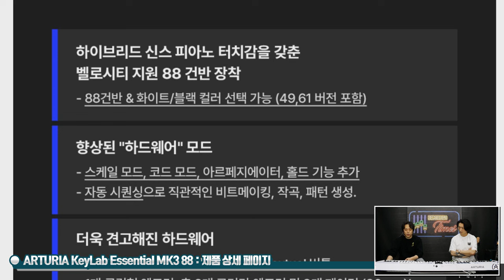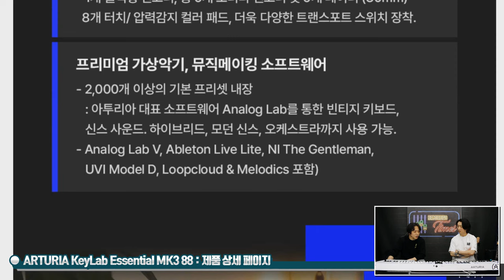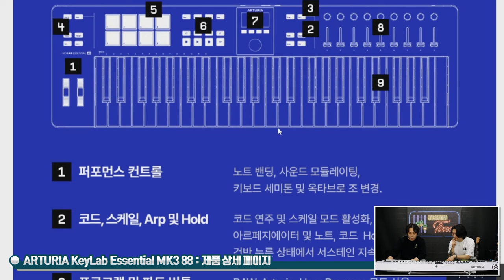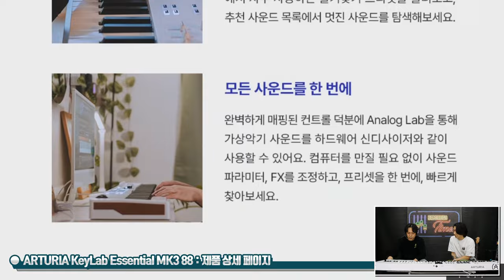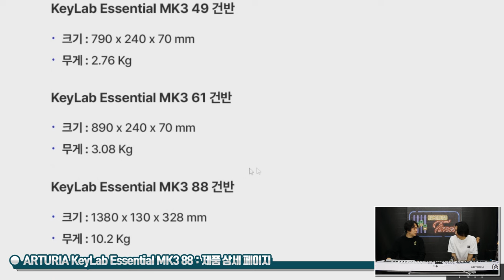[RecordingTimes 672회] ARTURIA KeyLab Essential MK3 88